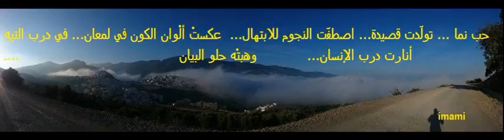لا أدري... حسن إمامي